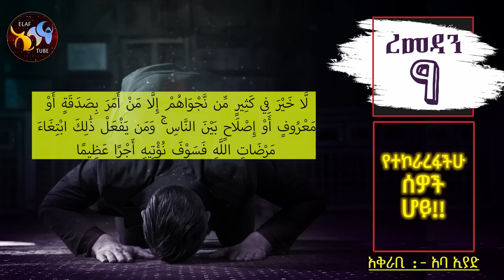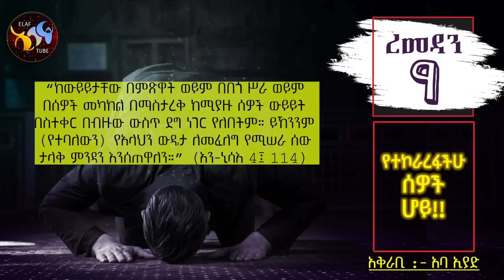የተኮራረፋችሁ ሰዎች ሆይ || ልብ ያለው ልብ ይበል || @ElafTube || ረመዳን ሙባረክ